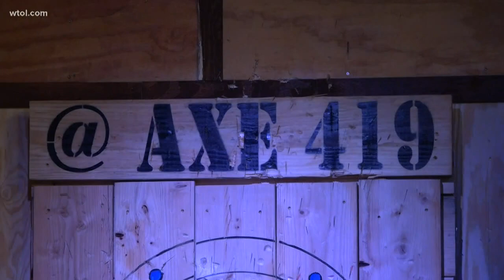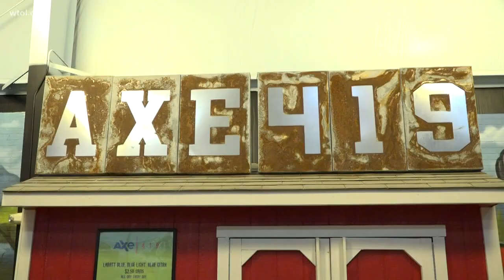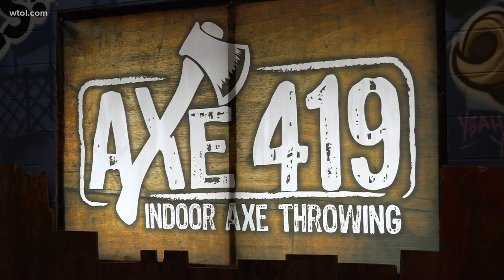Axe 419 expands operations, offers more ax-throwing lanes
The owners have phased out their Hero's Party Center and now, the entire building is dedicated to ax-throwing.